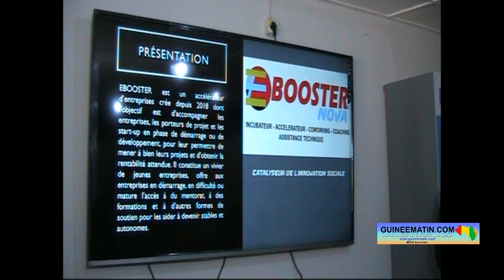Conakry : l'incubateur EBooster renforce les capacités de 30 jeunes entrepreneurs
L'incubateur guinéen, EBooster, a lancé ce mardi, 14 mars 2023, un atelier de formation de 30 jeunes entrepreneurs, à Conakry. Cette activité se tient au siège de la structure, à Kipé, dans la commune de Ratoma. Elle s’inscrit dans le cadre de son engagement en faveur de la promotion de l’entrepreneuriat jeune en Guinée, a constaté Guineematin.com à travers un de ses journalistes.

A travers cette formation, l'incubateur de l’innovation guinéenne, EBooster, veut offrir aux bénéficiaires de nouvelles compétences, leur permettant de réussir dans l’entrepreneuriat. Les 30 participants vont également bénéficier d’un accompagnement dans le cadre du financement de leurs projets.

Selon Alpha Oumar Bah, le fondateur de EBooster, cette activité démarre sur une note de satisfaction. Car le nombre de participants est largement au-delà de l’objectif de départ.

« L’objectif réel au départ était de faire bénéficier cette formation à 5 entreprises. Mais vu qu’il y a eu assez d’engouement derrière ce programme, nous avons décidé de notre côté de ramener la barre plus haut pour pouvoir toucher 30 entrepreneurs. Nous nous sommes dit qu’aujourd’hui, il faut transformer nos jeunes en de véritables entrepreneurs. Il y aura une phase d’idéation qui sera mise en place, elle va permettre de façonner leurs projets pour avoir le bon modèle économique afin qu’ils essaient d’intégrer le marché », a-t-il expliqué.

Fodé Lansana Soumah est l’un des participants à cette session de formation. Il a été séduit par la présentation du projet de EBooster. « Nous n’avons pas commencé la formation proprement dite, mais la présentation du projet nous fait rêver, nous voyons la volonté affichée du directeur avec son équipe. Ils nous promettent une aventure glorieuse parce qu’ils sont engagés à nous donner une bonne formation. Et en plus de cela, ils veulent nous accompagner sur le plan technique et si possible sur le plan financier », a-t-il dit.

Saran Compo, jeune entrepreneure évoluant dans l’événementiel et la pâtisserie, est venue de l’intérieur du pays pour prendre part à cette formation. Une formation qu’elle dit être une nécessité pour elle qui souhaite renforcer ses capacités. « Je remercie M. Alpha Oumar Bah qui a eu l’initiative d’organiser cette formation afin de nous accompagner. Moi, je suis tout simplement ravie et contente de faire partie des bénéficiaires de cette formation, je sais qu’il va nous accompagner financièrement », a-t-elle déclaré.

Créée en 2018, EBooster a aujourd’hui d’énormes acquis à son actif. Elle a accompagné plus de 200 entrepreneurs à travers des formations et des conseils indispensables dans l’évolution des entreprises.